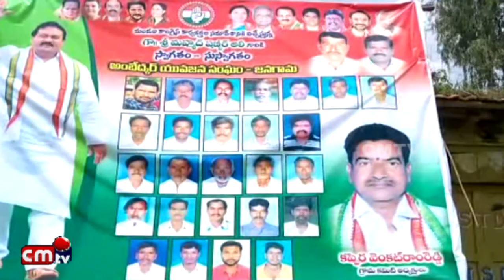KAMAREDDY JILLA BIBIPETA MANDALA KANDRAM LO HALCHAL //CMTV (CoalMine TeleVisions)NEWS